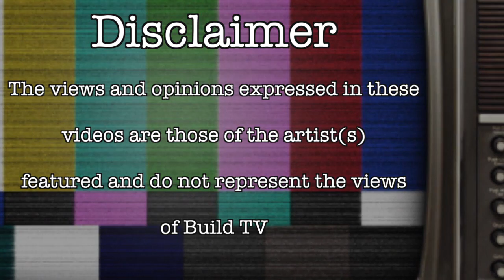Kyeza - 50KG Freestyle - Build TV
Build TV Presents a 50KG Freestyle from Kyeza